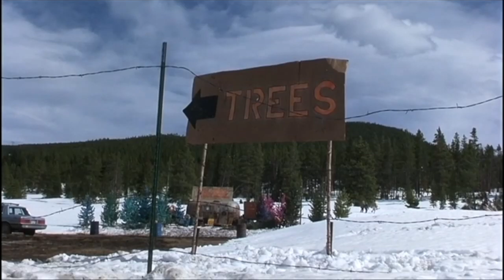Samantha Christmas horror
Samantha Morris chistmas horror